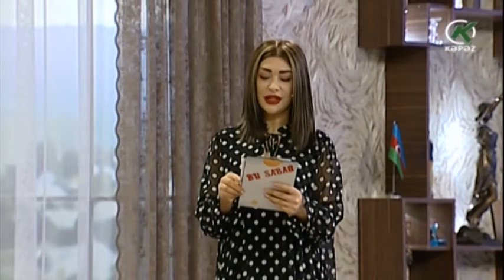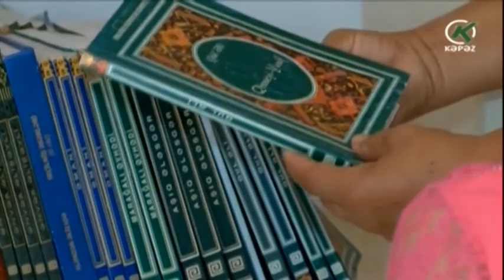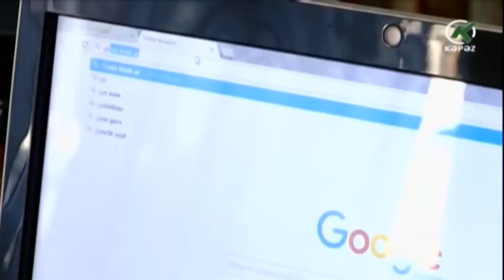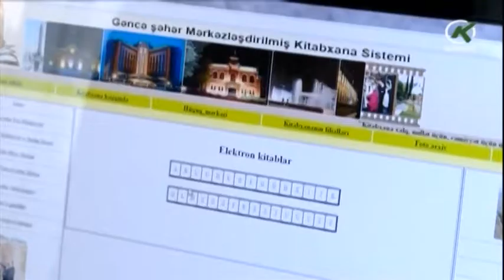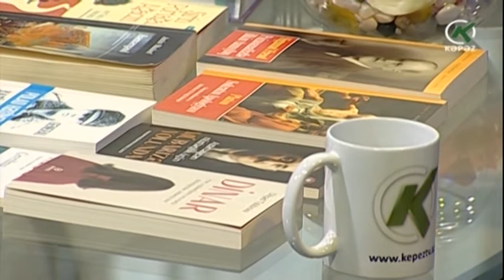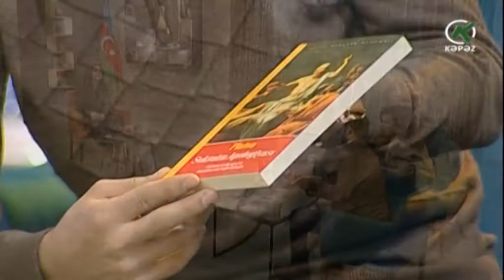Bu Sabah - 03.02.2021